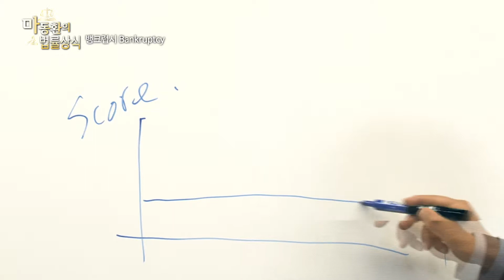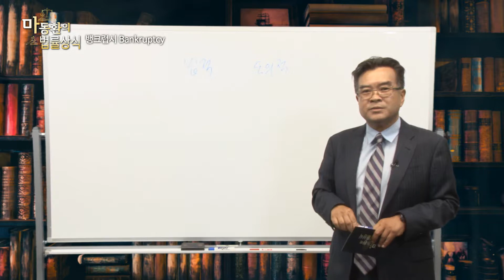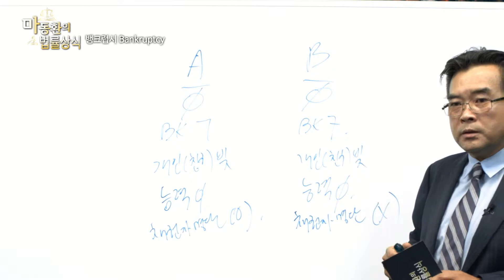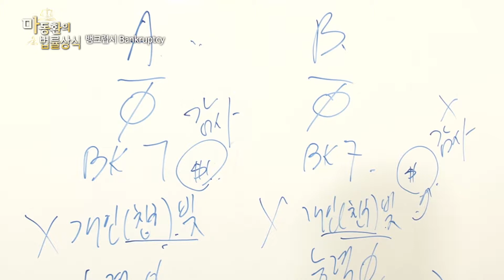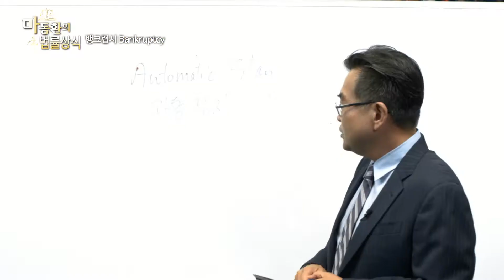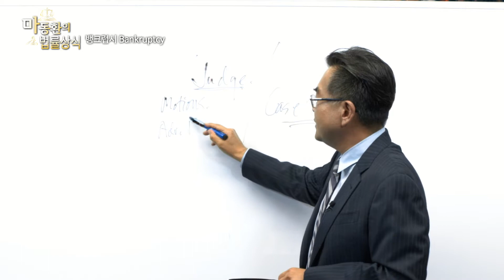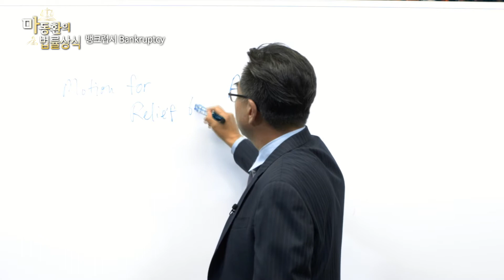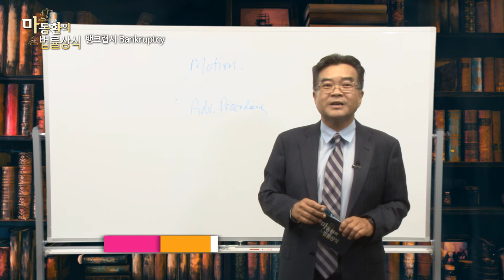마동환의 법률상식 6화 "뱅크럽시 (Bankruptcy) 2" CHTV 18.7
마동환의 법률상식
6화 "뱅크럽시 (Bankruptcy) 2"

진행자: 마동환 변호사

Address: 3325 Wilshire Blvd suite 1350 LA 90010 CA